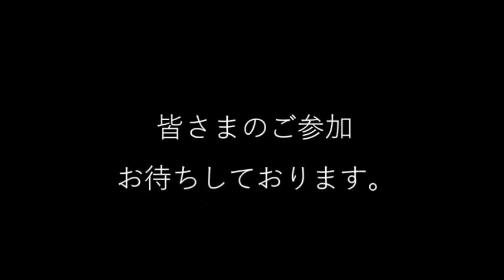2016 オープンキャンパス 8.13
2016年8月13日（土）大阪体育大学 今年度最後のオープンキャンパス！
充実した施設と学びを是非体感してみませんか？